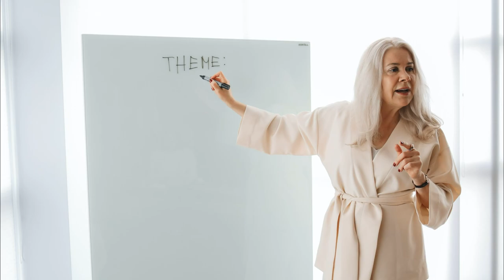One More Look at American English and British English | ITTT | TEFL Blog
American vs. British English: The United States and the United Kingdom's imperial histories and modern influences have had a significant effect on the English wording. Since English was exported to different countries across the world, the language has undergone different variations, the most common one being the British English vs. American English. The British introduced the language to Americans in the 17th century. At that time, the spelling had not been standardized. Given the number of regions where English is used, differences are bound to arise. Even though British and American English may seem similar, there are disparities in vocabulary, spelling, and grammar.